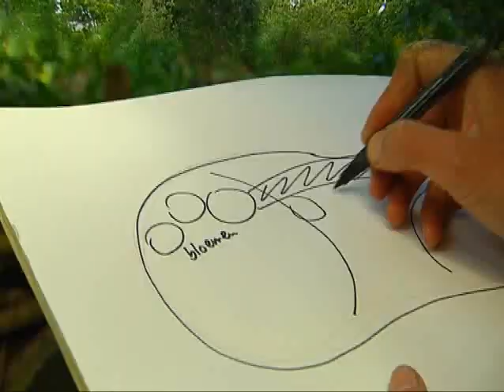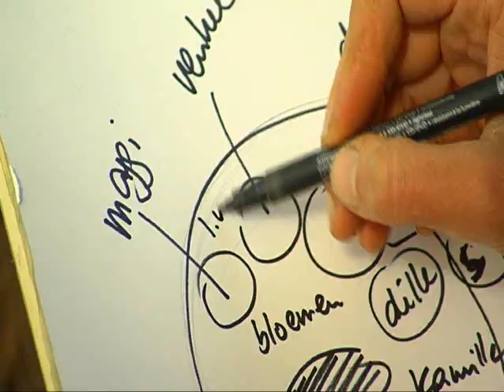Natuur in mijn tuin - Aflevering 9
Voor het aanleggen van een kruidentuintje, lekker voor verse kruiden in de soep en de sla, heb je niet meer dan één vierkante meter nodig. Dat en een beetje aandacht geeft he heel het jaar verse kruiden uit eigen tuin.
Goed ook voor de diversiteit in je tuin, maar vooral leuk en lekker.
Anneke Scholte uit Tilburg vertelt hoe je eenvoudig zo´n kruidentuintje aanlegt.